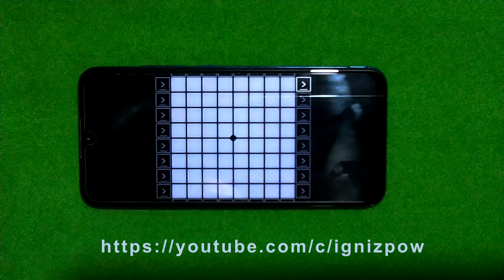Richello - All We Are [Unipad Cover]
Hey guys!

I can copy the Clement XD ... But yes, 2 videos in 2 weeks in a row! : D

This video I recorded on the same day as Specter ... But I decided to post it later because I wanted to try to edit it on my PC. I'm sorry if the editing didn't please everyone because I never edited on the PC before ... But I promise I'll get better !!! XD

Well this project was made for Ableton by Schleskiv, but it was remade for Unipad by the Onix Launchpad in which he is a great friend of mine and an excellent Unipadder / Launchpadder!